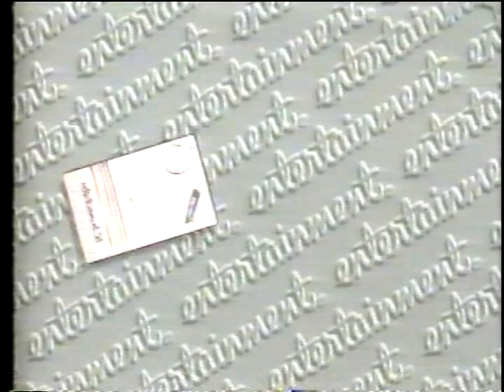Winnipeg Coupon Book commercial 1997